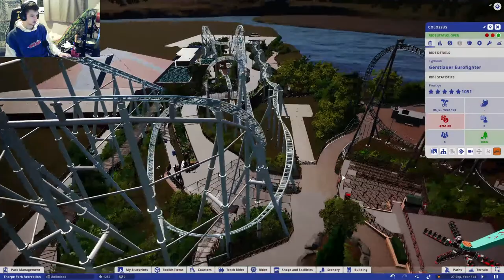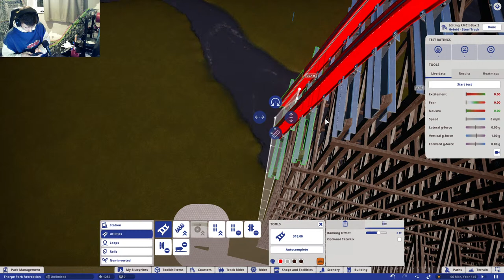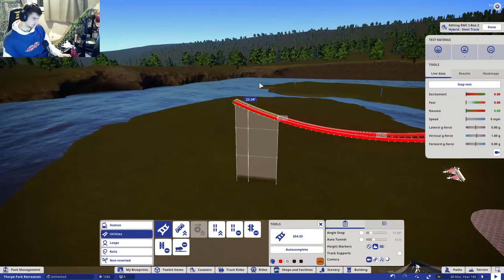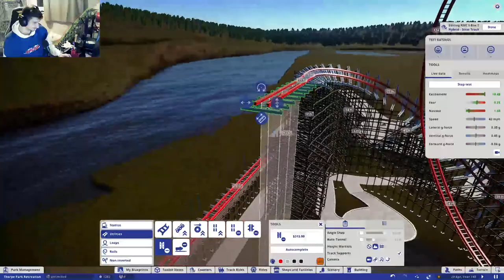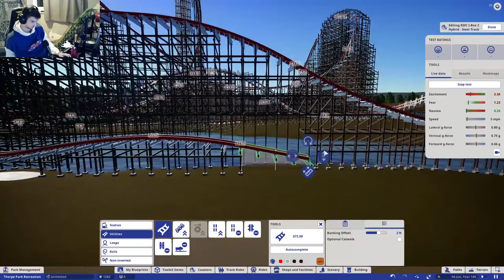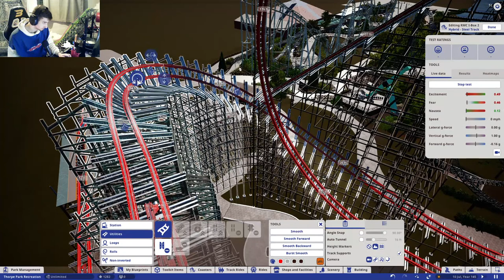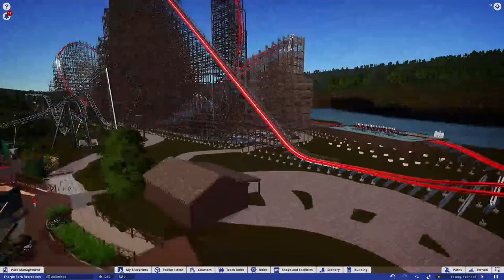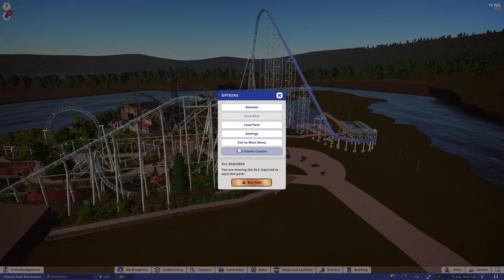Redesigning THORPE PARKS NEW ROLLER COASTER to make it better!?!?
Thorpe park to build tallest roller coaster in the uk. but fans of the park have mixed opinions on the tall but short ride leangth.
so I thought I would create a better layout but trying to make it similar to there current design.